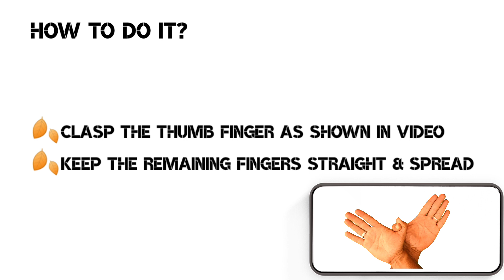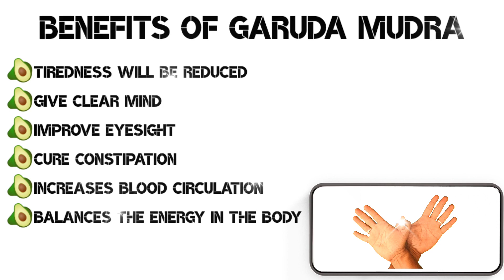GARUDA MUDRA | BENEFITS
Heal with Fingers | GARUDA MUDRA | BENEFITS